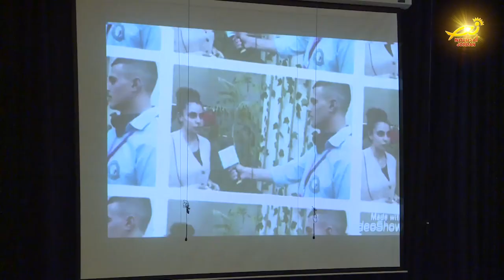نورسات الأردن : تخريجُ الفوجِ الأولْ من سُفراءِ الأمل للحدِ من الإتجارِ بالبشر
تحت رعايةِ البطريرك فؤاد الطوال جرى تخريجُ الفوجِ الأولْ من سُفراءِ الأمل / بعد تلقيهم دورةٍ في التوعيةِ من خطرِ الإتجارِ بالبشر / والعملِ على الحَدِّ من انتشارِ هذه الظاهرةِ السلبيةِ المتفشيةِ في عالمِنا / وقد نظّم هذه الدوره اتحادُ الرهبانياتِ في الأردن / بالتعاونِ مع مبادرةِ ينابيعِ الأمل وبمباركةٍ مِن مؤسسةِ تاليتا كوم في روما / وكانت قد شاركت في ورشاتِ العمل وبرامجِ التوعيه / وبتنسيقٍ مع الأمانةِ العامه للمؤسساتِ التربويةِ المسيحيةِ في الأردن / اثنتا عشرةَ مدرسةً من مدارسِ البطريركيةِ اللاتينيه / وبتعاونٍ مع الأخواتِ الراهبات وإداراتٍ مدرسيةٍ / وبإشرافِ مُختصينَ علمانيين / وتجسَّدت الأنشطةُ برسوماتٍ ومقالاتٍ ومسرحياتٍ وفقراتٍ ثقافيةٍ متنوعه .